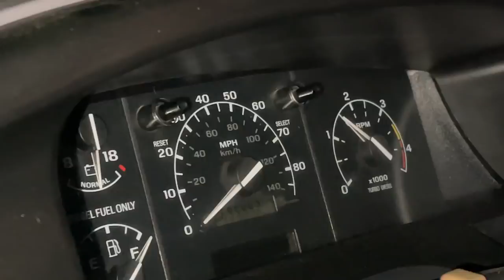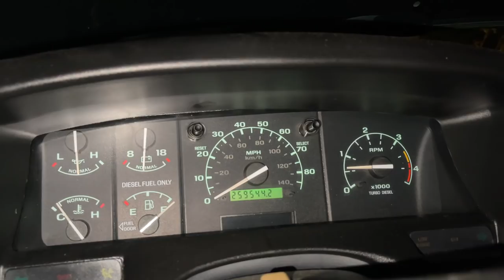1957 Chevy Tri-Five barn find & abandoned 1940 Ford, SAVED!!!